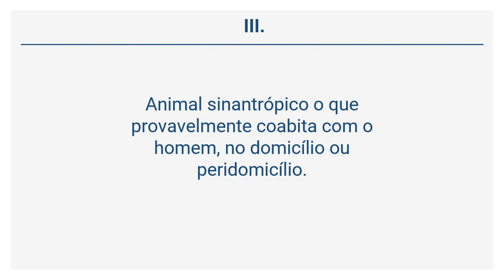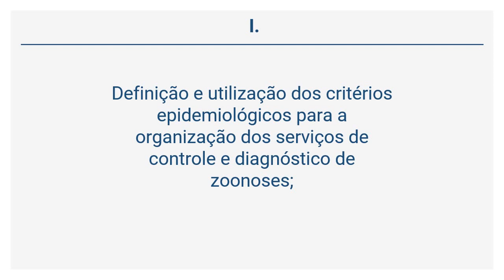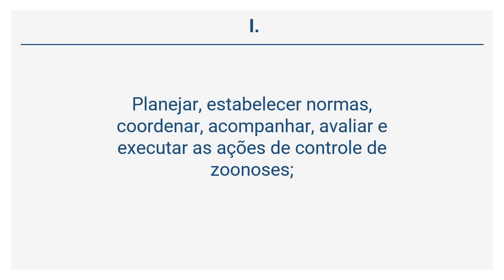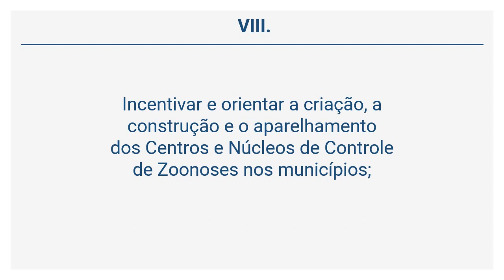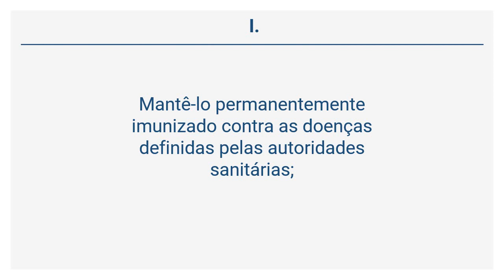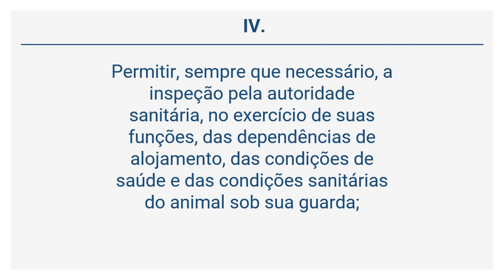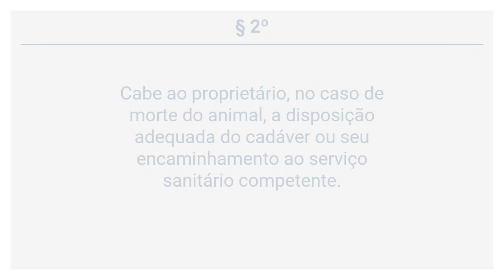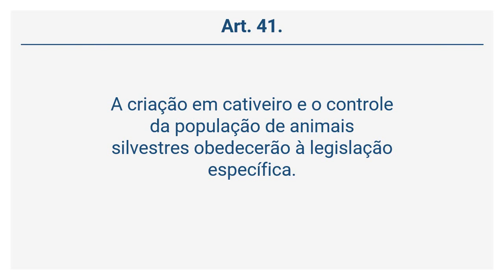Lei 13.317/1999 (6 de 19) - DO CONTROLE DE ZOONOSES